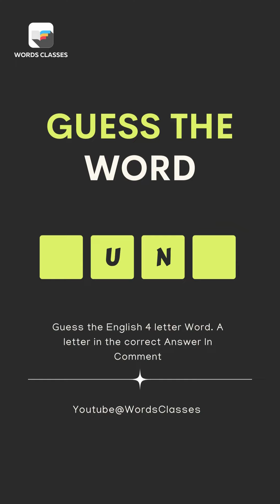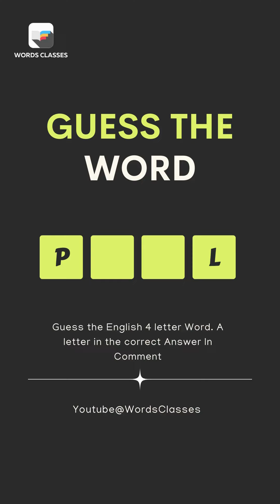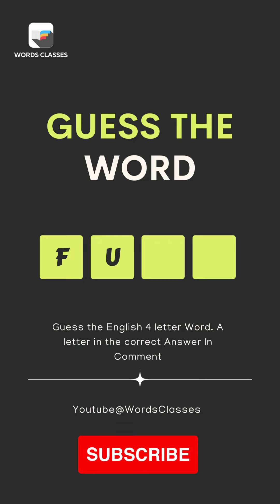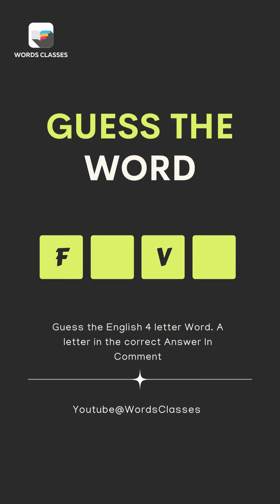Guess The Word Quiz | Advanced English vocabulary | Can You Guess The Words Quiz | WordsClasses